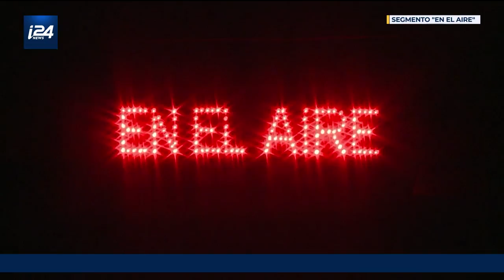Entrevista a Facundo Arana y su presentación en Israel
Entrevistamos al actor al reconocido actor argentino Facundo Arana, próximo a su presentación en Israel con la obra "En el aire"

Carlos Gurovich y Damián Pachter traen las noticias y el análisis de los temas más importantes de Oriente Medio e Israel con impacto en el mundo hispanohablante. Miércoles 10PM EST